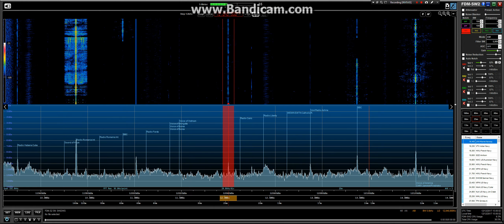Reach Beyond Australia 12/12/17 @ 14:54 UTC on NF 12040 kHz